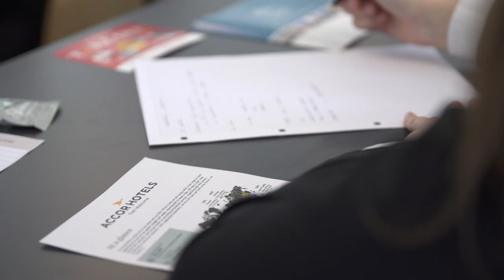Why are Glion Career & Recruitment days so beneficial for students?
Current Glion students share how important our Career & Recruitment Days are on campus, giving them an insight into the different roles, companies and industries a qualification from Glion gives them access to.

Discover Glion for yourself and register to attend one of our campus Open Days

Interested in studying at Glion? and one of our dedicated Education Counselors will be in touch.